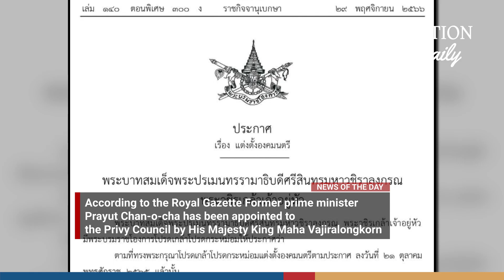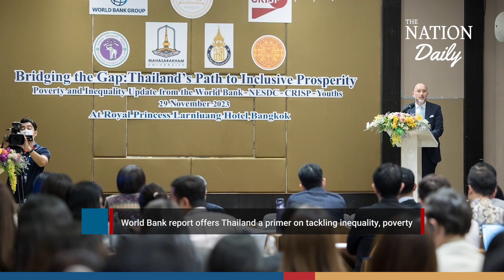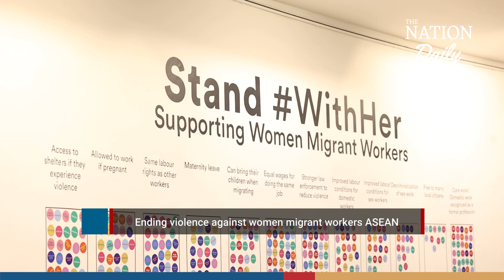The Nation Daily: 30 November 2023 | Prayut Chan-o-cha appointed as a privy councillor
- Prayut Chan-o-cha appointed as a privy councillor
- World Bank report offers Thailand a primer on tackling inequality, poverty
- Ending violence against women migrant workers ASEAN
- Battle of the champions: Buakaw goes up against Nayanesh